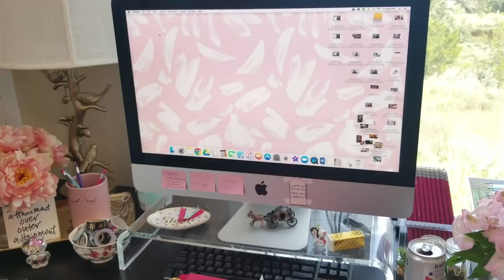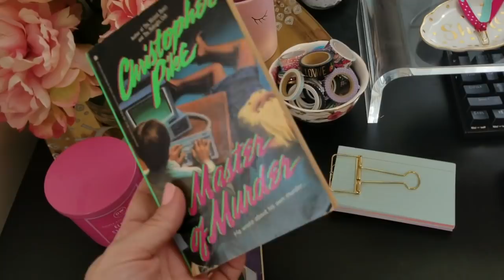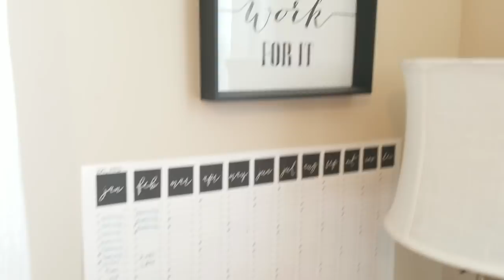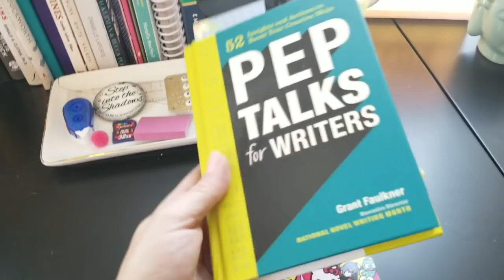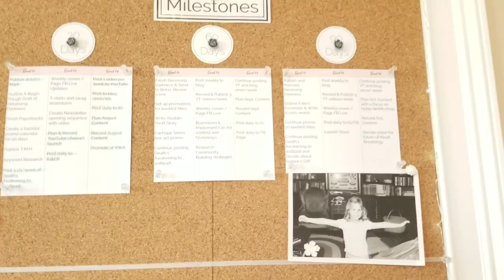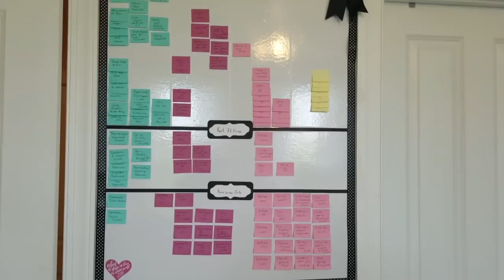My Office Tour & Writing Vlog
Happy Friday! In today’s video, I’m giving you guys a quick tour of my office and then getting some work done. Hope you enjoy the video!

Don’t forget to join me on Facebook Live tomorrow, Saturday, August 4th, at 6PM Eastern Standard Time.

If you aren’t sure what time that is for you, use this Time Zone Converter!

If you aren’t already in my Facebook Group, Sarra Cannon’s Coven, request to join us now

About Me: Sarra Cannon writes contemporary and paranormal fiction with both teen and college-aged characters. Her novels often stem from her own experiences growing up in the small town of Hawkinsville, Georgia, where she learned that being popular always comes at a price and relationships are rarely as simple as they seem.

Sarra recently celebrated seven years in indie publishing and has sold nearly three-quarters of a million copies of her books.

She is a devoted (obsessed) fan of Hello Kitty and has an extensive collection that decorates her desk as she writes. She currently lives in Charleston, South Carolina with her amazingly supportive husband and her adorable son.

THREE FREE BOOKS -- Download the first three books of The Shadow Demons Saga (Beautiful Demons, Inner Demons, and Bitter Demons) free now

Sarra Cannon - Episode 5